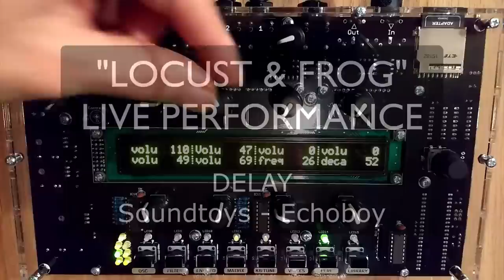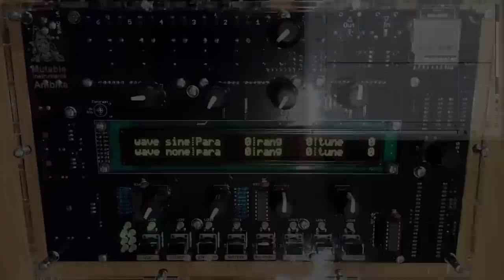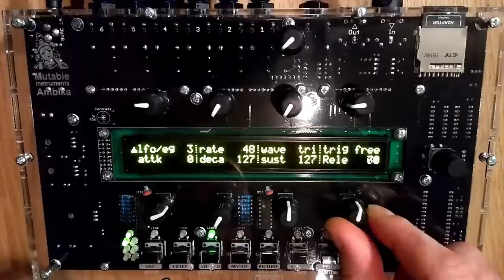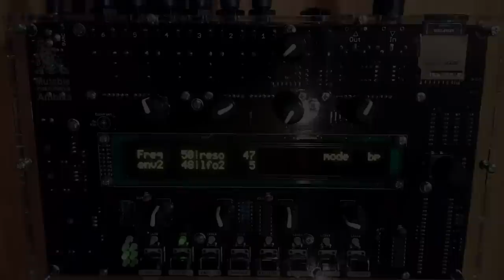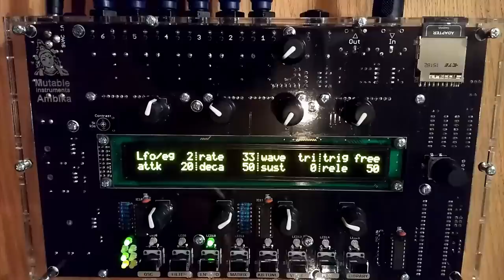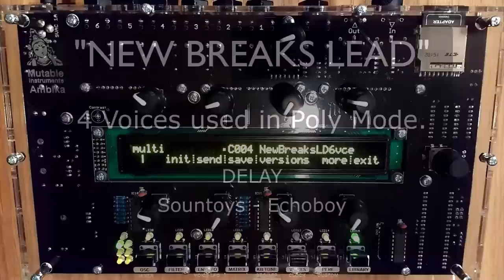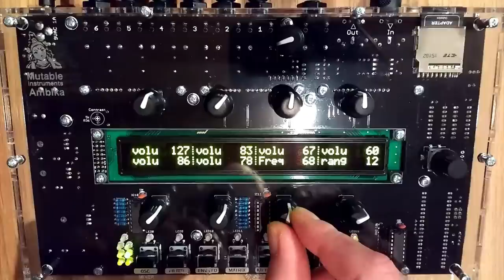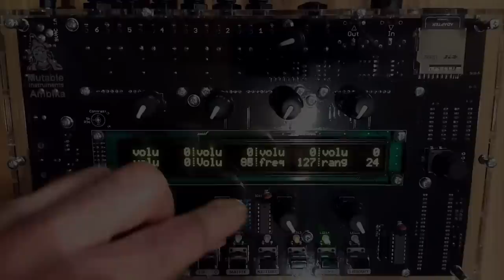Mutable Instruments Ambika Synthesizer Overview (Part 2).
Part 2 (of 2) of Mutable Instruments Ambika overview.
In this video I am demonstrating some sound patches I have created with Ambika as well as sounds of the raw oscillators.

Please check out Part 1 where I am going through most of Ambika synthesizer's features and parameters at: